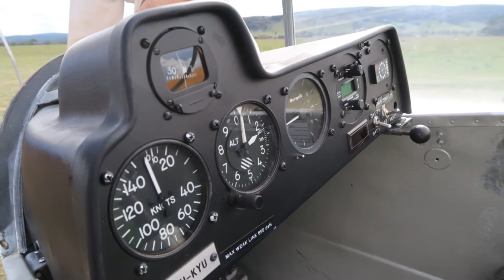Australian Air League Manly Squadron Gliding Camp 2018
On the 25th/25th March 2018 the members of Manly Squadron of the Australian Air League took part in a Gliding Camp - check out the action here!

Thanks go to Amnon Carmel, one of the cadet's fathers for the fantastic video he put together